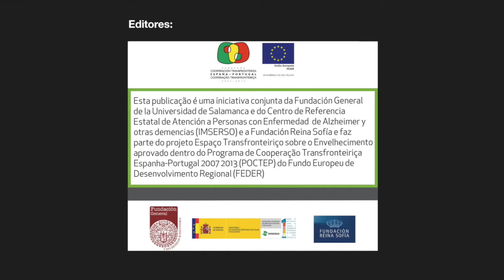Somos a tua família, Isidro (B2)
Entrevista a Maria Jesús, mulher de Isidro, um homem com problemas de memória e já diagnosticado com demência. Maria Jesús fala do sofrimento que Isidro tem devido à doença, dos cuidados a ter com o seu marido, e também para com o seu filho Isidro, que apresenta uma limitação intelectual. O seu filho Isidro dá-nos o exemplo de como todos nós temos capacidades para apoiarmo-nos mutuamente.

Esta publicação é uma iniciativa conjunta da Fundación General de la Universidad de Salamanca e do Centro de Referencia Estatal de Atención a Personas con Enfermedad de Alzheimer y otras demencias (IMSERSO) e a Fundación Reina Sofía e faz parte do projecto Espaço Transfronteiriço sobre o Envelhecimento aprovado dentro do Programa de Cooperaçao Teansfronteiriça Espanha-Portugal 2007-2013 (POCTEP) do Fundo Europeu de Desenvolvimento Regional (FEDER)